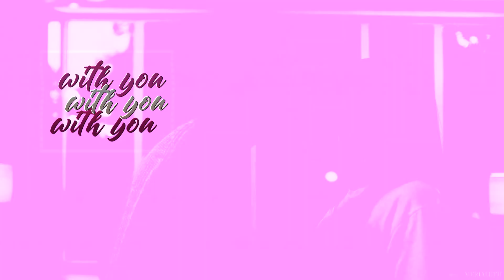multifandom | tired of love songs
"I'm so tired of love songs but I like me better when I'm with you."
Happy late late late...birthday Sophie ♥
I love you so so so much

Fandom: TEOTFW, Skam France, Druck, Skam, Skam Italia, Riverdale, Sex Education, Everything Sucks, Elite, Anne with an E
Coloring: mine
Song: I Like Me Better / I'm So Tired... - Lauv, Troye Sivan by John Rey Mashups